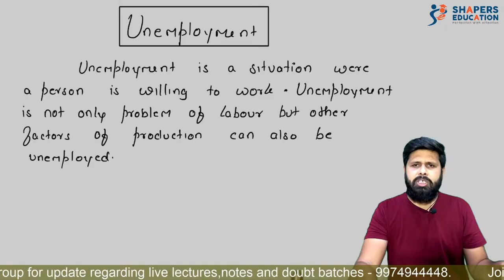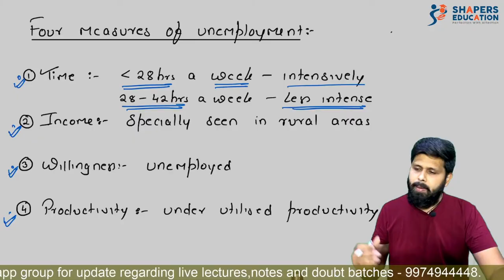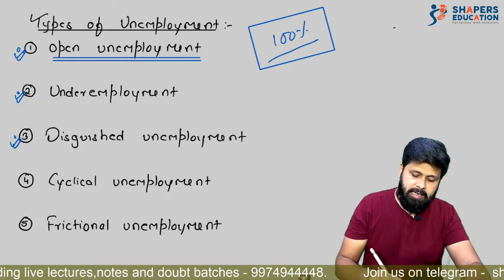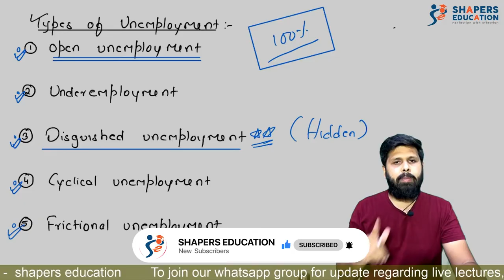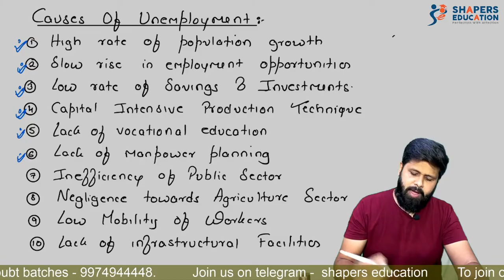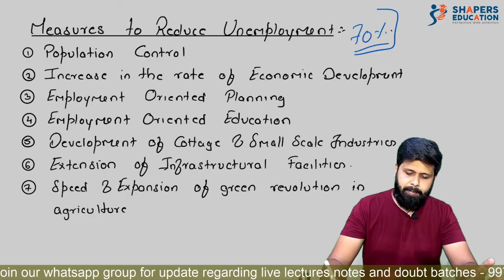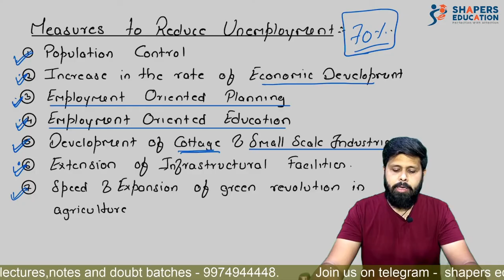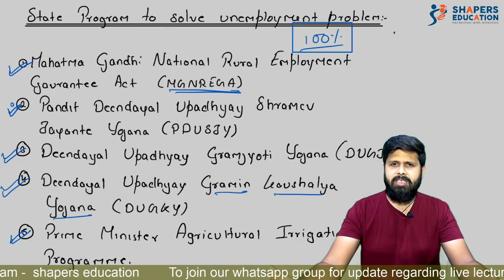Unemployment | Economics | 12th GSEB | Gujarat Board | CA Mohit Taparia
this is going to be ultimate video for your Topic called *** Unemployment ***

In this video we have covered all of the following topics
1. Meaning of unemployment
2. Measure of unemployment
3. Types of unemployment - OPEN unemployment, Disguised unemployment,
4. Steps taken by government to reduce unemployment
5. Causes of unemployment - Population, lack of infrastructure

Team SHAPERS